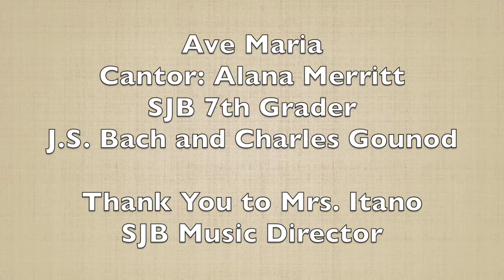May Crowning 2020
A virtual presentation of our annual celebration honoring the Blessed Virgin Mary.